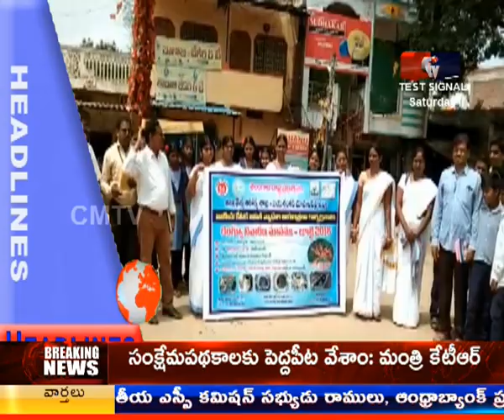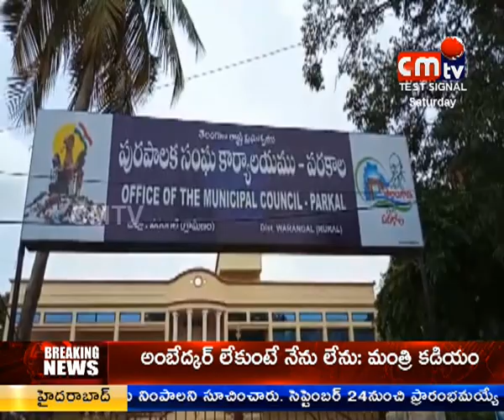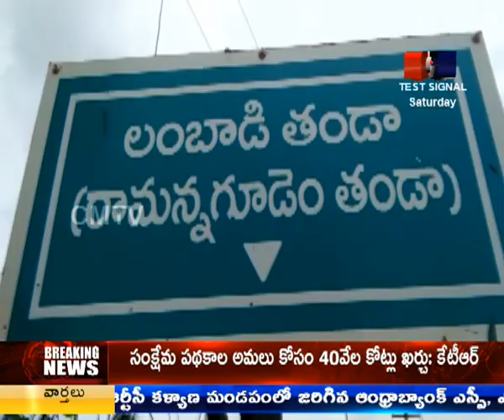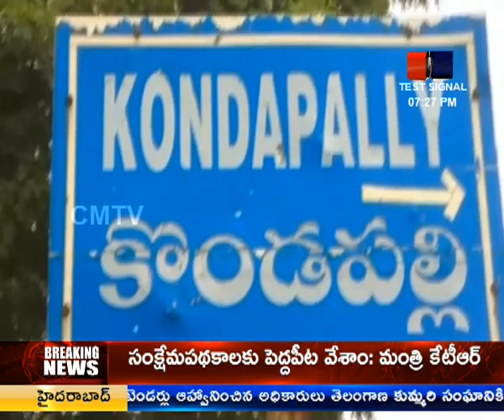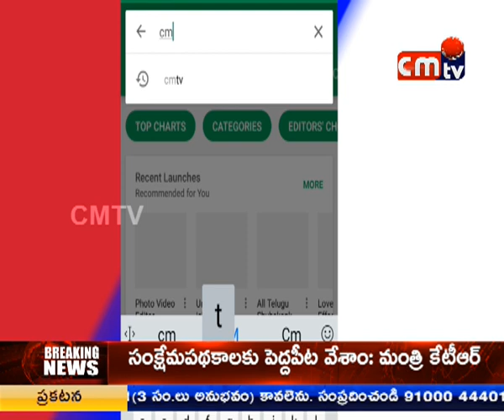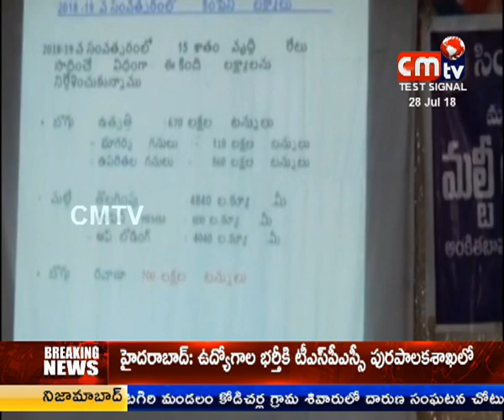CMTV (CoalMine TeleVisions) NEWS AT 8PM 28/07/2018